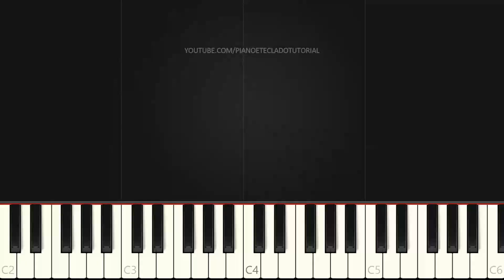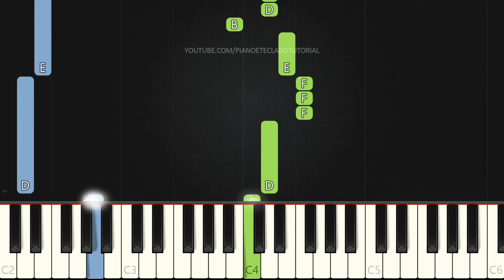Joquebede - Israel Santos | VERSÃO FÁCIL | Piano e Teclado Tutorial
Aprenda como tocar Teclado e Piano com o tutorial da música Joquebede do Pr Marcos Paulo na versão Fácil